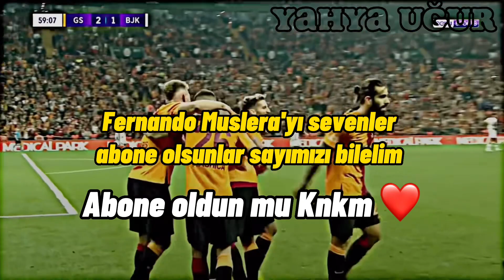Muslera Oynadığı Takımlarda Kaç Gol Attı 😱